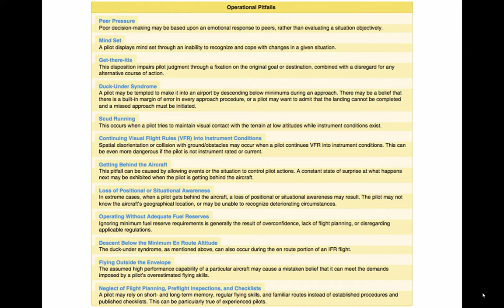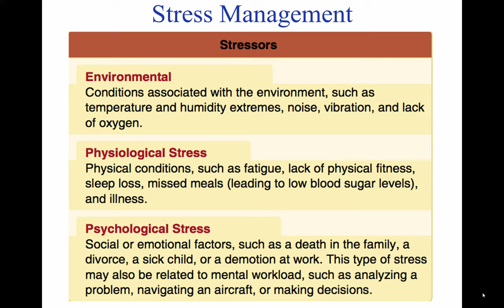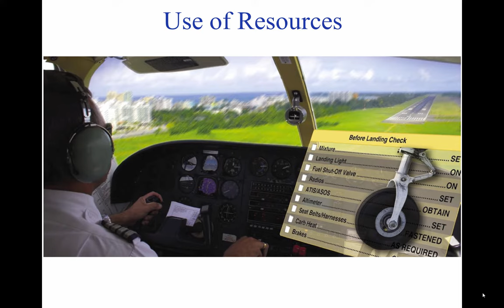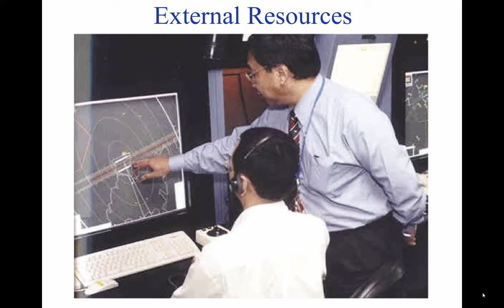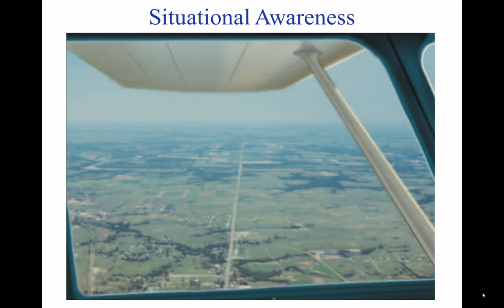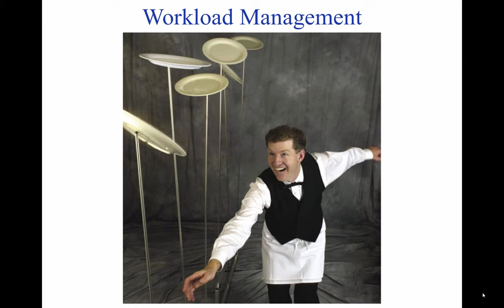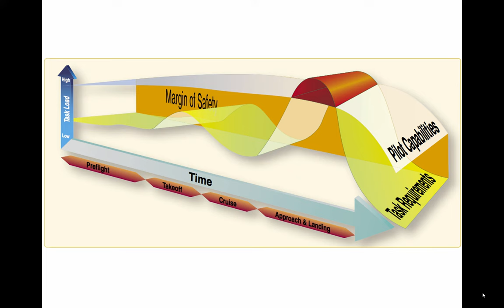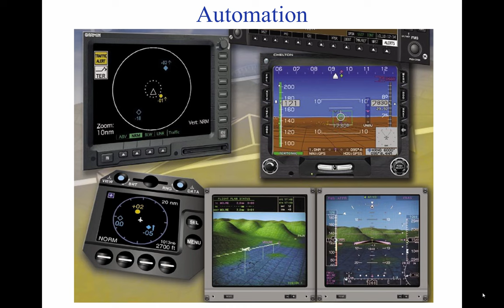Private Pilot Tutorial: 17 Aeronautical Decision Making (Part 3 of 4)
Our full eLearning course is available FREE Visit us to take free quizzes and practice exams to help you pass your private pilot written exam.